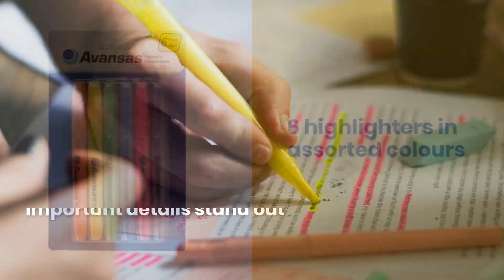Writing Bundle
For those who appreciate the power of the written word, our Writing Bundle is the ultimate companion. Whether you're sketching, taking notes, or marking important ideas, this bundle has you covered.

The Writing Bundle includes:

A pack of 12 assorted colour mechanical pencils, perfect for precise and colorful writing or drawing
A pack of 4 whiteboard markers, ideal for presentations and brainstorming sessions
A pack of 6 highlighters in assorted colours, making your notes pop and important details stand out
A pack of 25 black ballpoint pens, ensuring you always have a reliable writing instrument on hand
A pack of 25 blue ballpoint pens, providing versatility for all your writing needs
A pack of 10 black permanent markers, for labeling, marking, and creating permanent impressions
With the Writing Bundle, you'll have a versatile arsenal of writing tools to unleash your creativity and boost your productivity.

Elevate your writing experience today and experience the convenience and quality of these essential writing instruments in one comprehensive package.